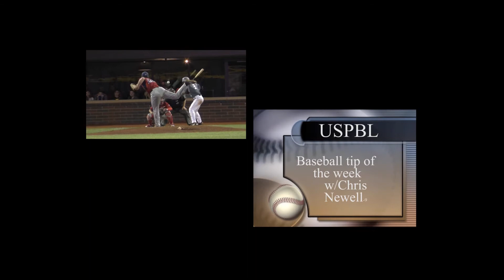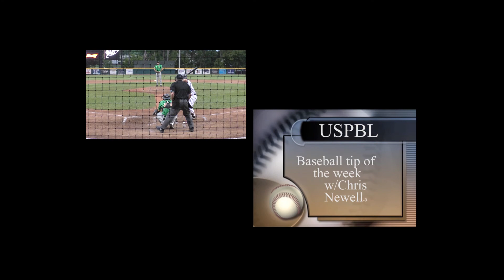Tuesday Tip of the Week - Episode 9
Birmingham Bloomfield Beavers Manager Chris Newell talks about a winning culture.